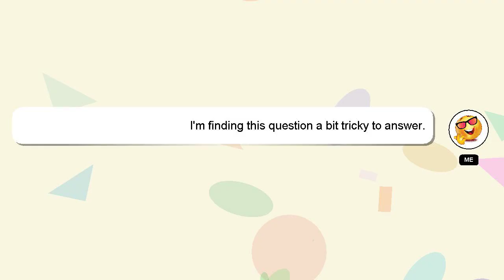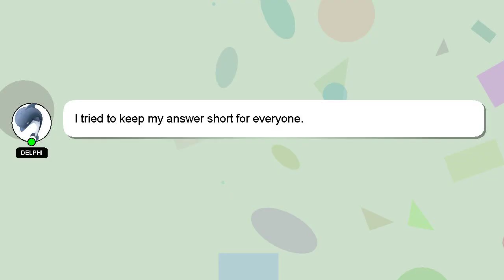How to empty bullfrog spa?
A quick introduction about me, Hi there, I go by the name of Delphi. I am willing to help you find the solutions to your questions. - How to empty bullfrog spa?

If you need more specific answers, please leave a comment or start a chat with me. A 'heart' from me is a way of showing appreciation for your answer.

*2 What we are experimenting :*